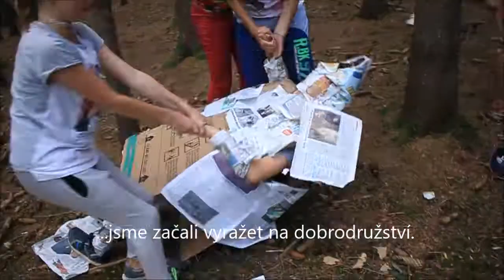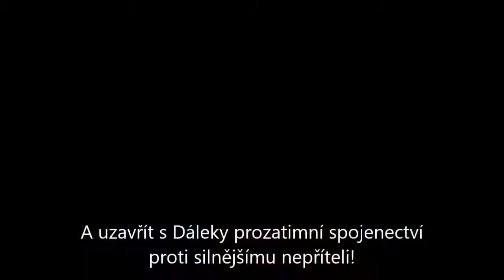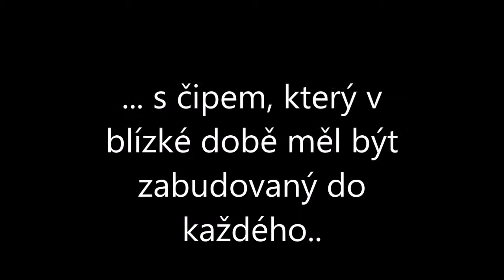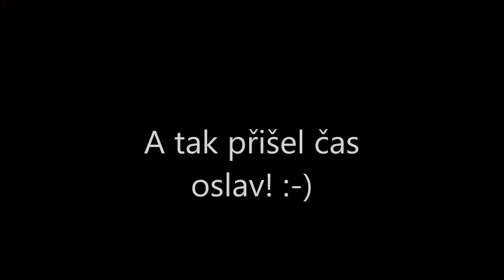LT Pán času 2017